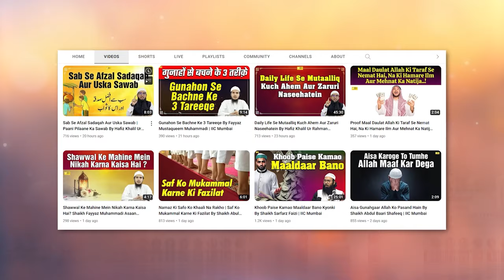Quran Kyun Naazil Kiya Gaya? | Quran Aur Uski Mukhtasar Tareekh Series Ep. 02 Hafiz Khalil Sanabili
Bank Account Details:
ILM FOUNDATION
ICICI Bank
Savings account
IFSC CODE-ICIC0001028

Quran Kyun Naazil Kiya Gaya? Quran Aur Uski Mukhtasar Tareekh Series Ep 02 By Hafiz Khalil Ur Rahman Sanabili | IIC Mumbai